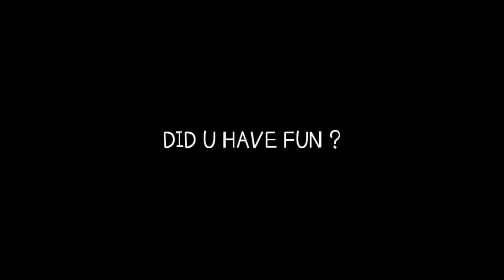NOBLESSE X JUJUTSU KAISEN [HELL WONT TAKE ME]_AMV 60FPS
☠DONT MIND MY TAGS☠